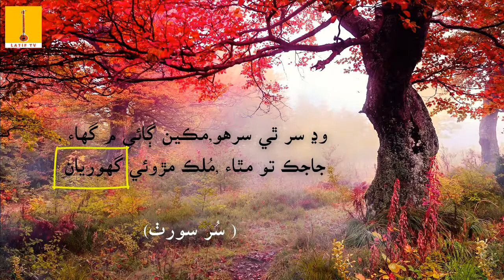Poetry Of Shah Abdul latif | (بيت, معنا ۽ سمجهاڻي) | SUR Sorath | Part-6